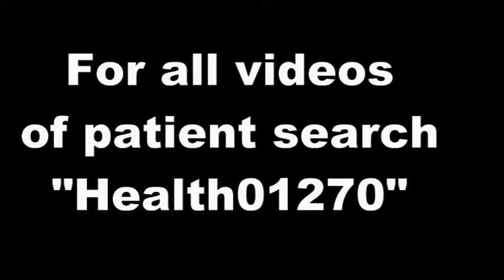Feedback from Acidity, IBS, Hairfall and Piles patient - Health01270-5